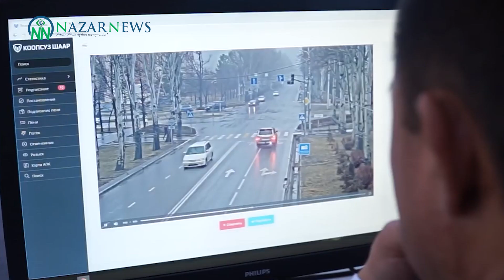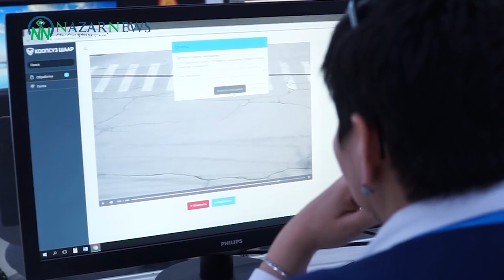Ошто курал сатууга аракет кылган аял кармалды!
Ош шаардык ички иштер башкармалыгынын экстремизмге, мыйзамсыз миграцияга каршы аракеттенүү кызматы тарабынан ок атуучу куралды сатууга аракет жасап жаткан аял кармалды. Бул тууралуу мекеменин басма сөз кызматы билдирди.

Кыргызстан кыргыз казак чек арасындагы көзөмөл кайра күчөтүлөрүн эскертти.

Кыргызстандан келе жаткан жүк ташуучу унаанын ичинен 1 миллиондон ашык  Беларустун жасалма акциздик маркасы аныкталды. Бул туурасында Казакстандын Мамлекеттик кирешелер комитети билдирди